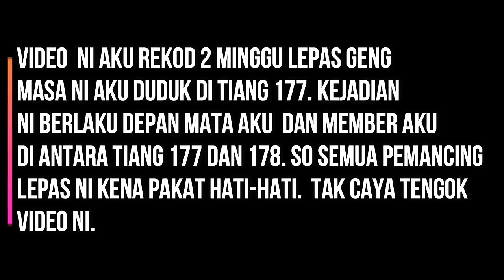YA TUHANKU !! TENGAH MEMANCING TIBA-TIBA TERNAMPAK BENDA PANJANG DAN BESAR BAWAH JAMBATAN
Alhamdulillah kali ni aku sempat turun di Jambatan Kedua Pulau Pinang lagi. Tapi kali ni aku nk tnjuk kepada semua ada sesuatu yang paling aku takuti geng di sini. Jom tengok geng.

Untuk Barangan Pancing Bushido Tuan-Tuan boleh buat pembelian di link di bawah. Yang Pasti Murah dan Berkualiti.

1. Kedai Eng Kwang Kemayan

2. Eng Kwang Fishing Tackle Sdn Bhd Temerloh